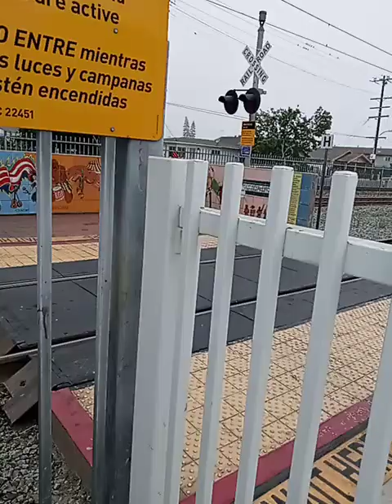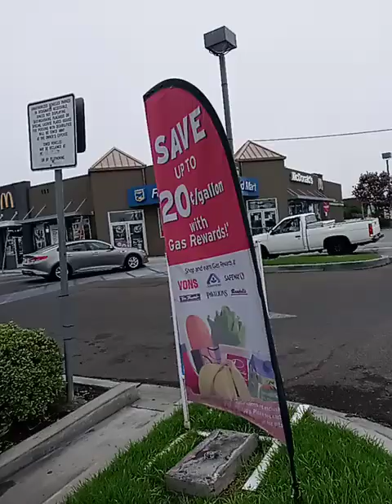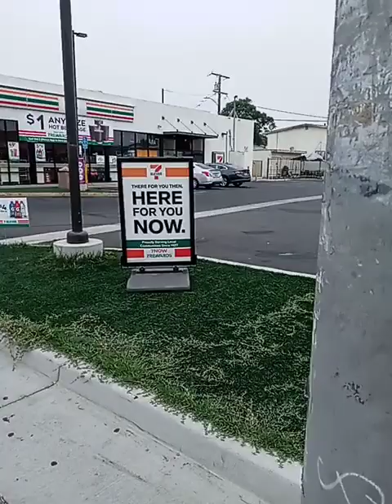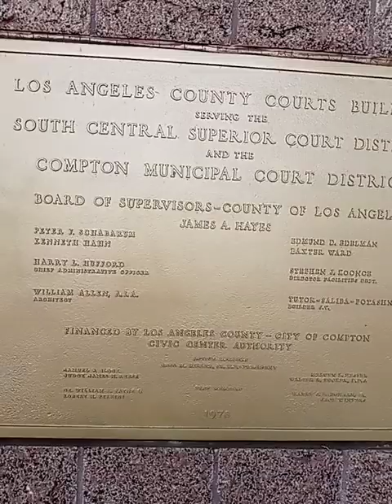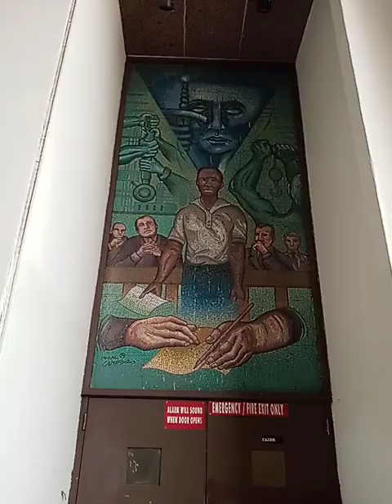What my mantle dies for me. Part 2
God is releasing mantles. 2020 is the year of RELEASE. God is equipping His Church.